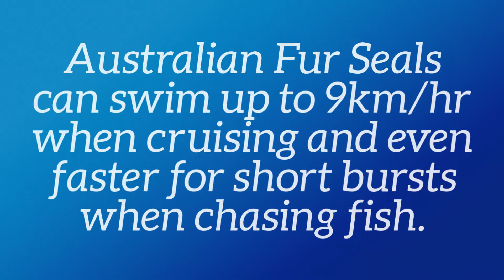The Seals of Martin Island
There is a Colony of Australian Fur seals on Martin Island, a 10-minute Boat trip from Port Kembla Boat Ramp. The colony made up of 40-70 Australian Fur Seals.
Australian Fur Seal can dive down to 200m and can stay underwater for over six minutes. using their large eyes & whiskers to find fish, squid and cuttlefish.
The Seals can swim up to 9km/hr when cruising and even faster for short bursts when chasing fish. They use their front flippers to swim. The back flippers are used for steering.
The seals can use their back flippers separately when walking slowly but can also swing them forward together. They can also gallop over short distances almost as fast as you can run.

Come and Dive or Snorkel with the Martin Island Seals